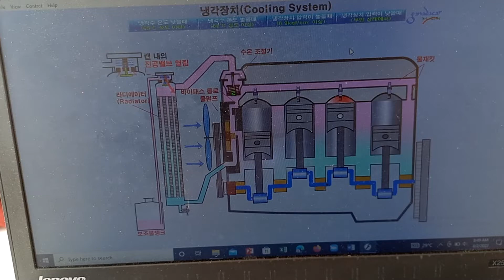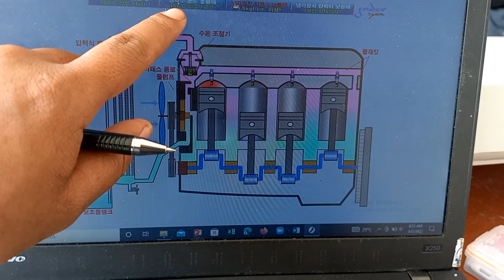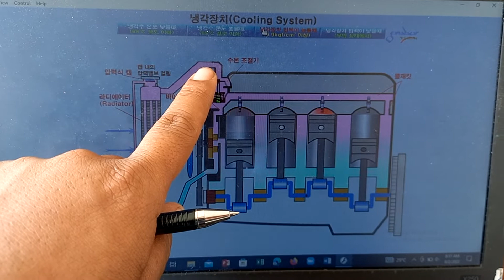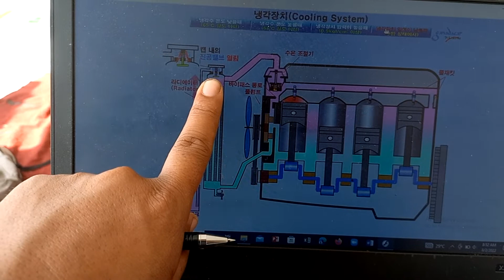cara kerja radiator pada mobil